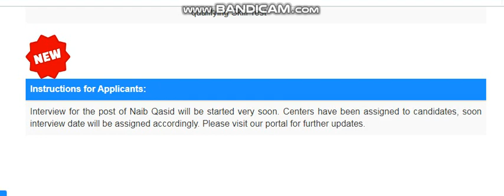FIA Jobs Interview Information 2023